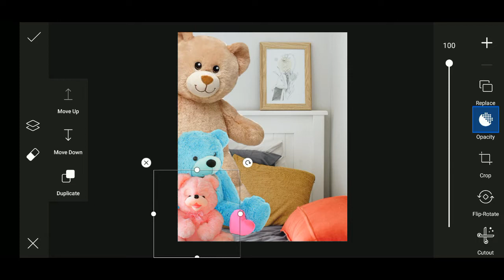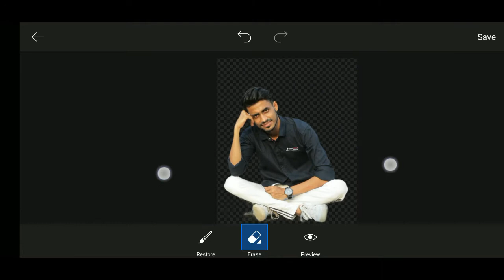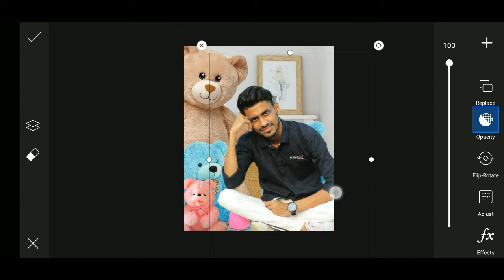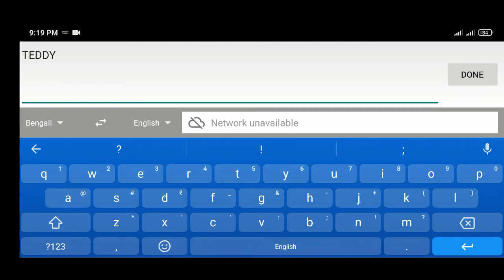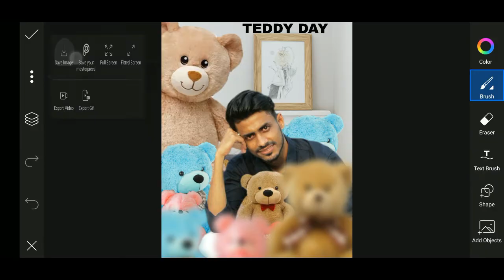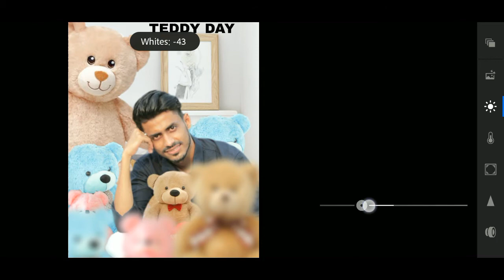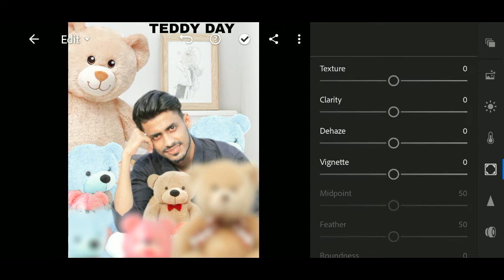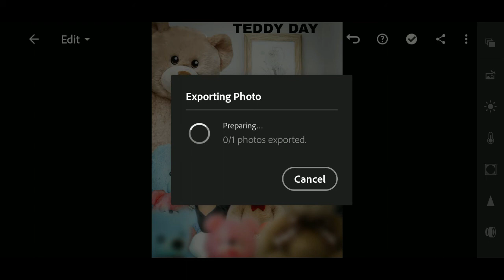Teddy Bear Photo Editing Tutorial By Photosclip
0:00 Image Intro
0:05 Voice & Video Intro
0:50 Uploading Process
8:59 Outro

1.Teddy Bear Photo Editing 2021 Tutorial By Photosclip
2.picsart teddy day photo editing
3.teddy day photo editing 2021
4.picsart valentine day photo editing
5.teddy day photo editing 2021
6.teddy day photo editing picsart
7.picsart valentine day photo editing
8.picsart editing background change
9.Picsart teddy day photo editing
10.picsart teddy bear day photo editing
11.love photo editing
12.Instagram viral teddy day photo editing
13.Instagram viral photo editing in PicsArt
14.teddy day photo editing in PicsArt
15.teddy day concept
16.PicsArt valentines week
17.PicsArt photo editing
18.Teddy bear with photo Insert
19.Teddy bear with my picture
20.Teddy bear with photo face
21.Teddy Bear Insert Face
22.Photo frame
23.Photofunia teddy bear
24.Teddy with Photo Frame
25.Teddy bear photo frames
26.teddy day photo editingteddy day photo editingteddy day photo editingteddy day photo editing
27.Kids photo Editor
28.Insert photo frame
29.teddy day photo editing

■ PC🖥️
AMD Ryzen3 3200G With Radeon Vega Graphics
Gigabyte Motherboard GA-A320M-H
RAM 8GB